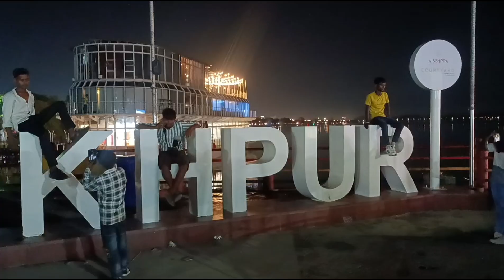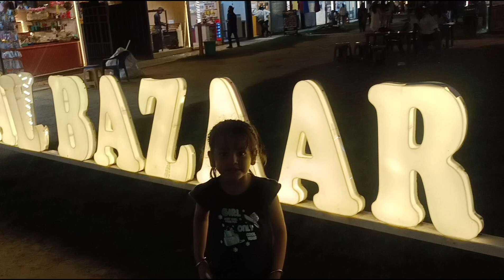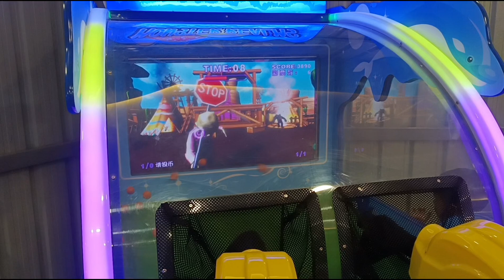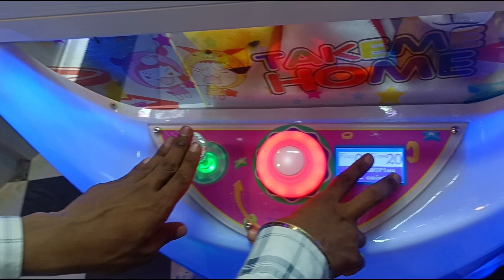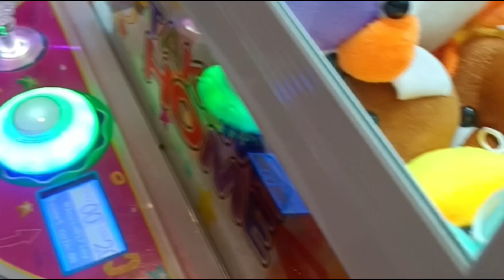Navkavihar # Gorakhpur Tourism